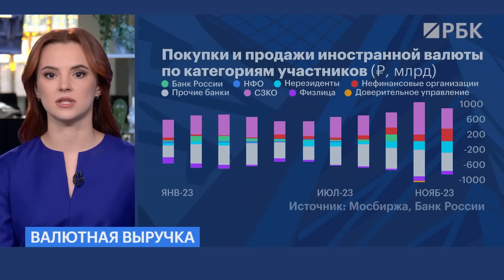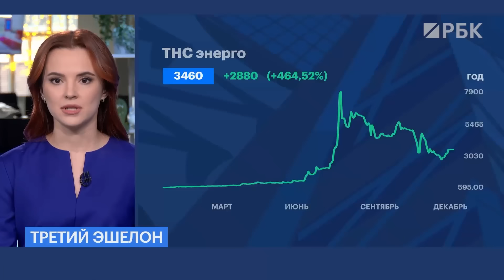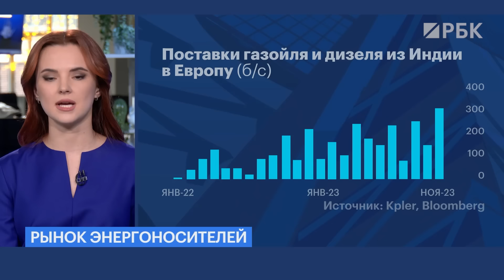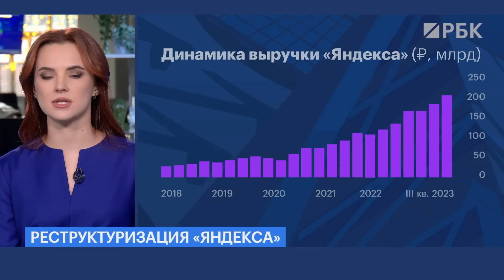ЦБ расширит мониторинг крупнейших экспортёров // Третий эшелон задумался о делистинге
В 2 раза больше экспортёров, которые должны будут отчитываться перед Центробанком. Что за новые критерии и кто может попасть в этот список?
Из Центробанка позвонят! И это не мошенники. Почему вопросы регулятора о волатильности акций вынуждают эмитентов третьего эшелона думать о делистинге?
Avon передумал! По какой причине производитель косметики не хочет уходить из России? И что будет с активами?
Главные новости экономики с Богданой Приходой

00:00 «Коммерсантъ»: импортёры алкоголя ожидают повышения цен на 5–25%
00:20 ЦБ увеличит в 2 раза число экспортёров, отчитывающихся перед ним. Кто может войти в перечень?
02:16 Выдачи кредитов на автомобили установят рекорд в 2023 году: причины, статистика, прогнозы
03:27 ЦБ обзванивал эмитентов третьего эшелона на фоне резких скачков их акций. Зачем и какой результат?
04:55 Новак: поставки нефти в Европу в 2023 году не превысят 4-5% объема экспорта РФ. Куда теперь отправляют топливо?
05:32 Avon решила не продавать активы в России. Почему?
06:40 Владимир Потанин мог войти в капитал «Яндекса» до разделения бизнеса
07:48 Глава «Газпрома»: Россия увеличила поставки газа в Китай в этом году в 1,5 раза